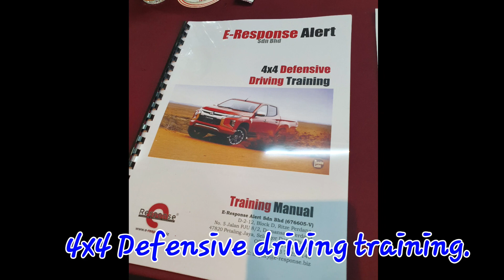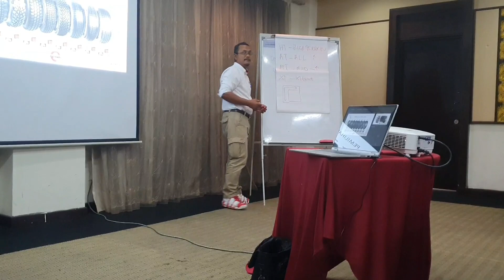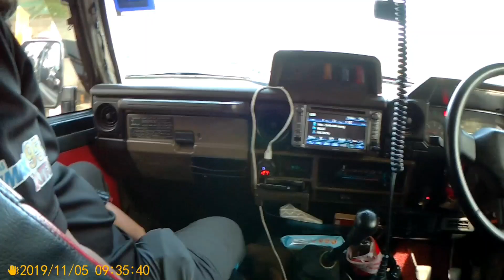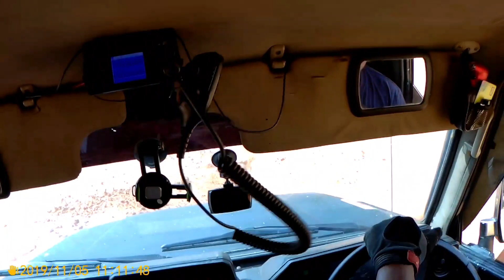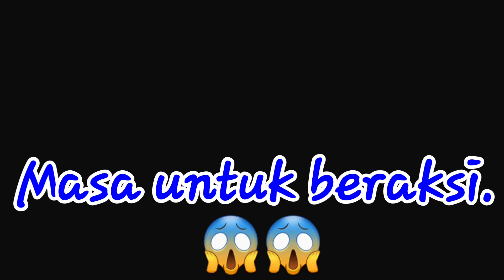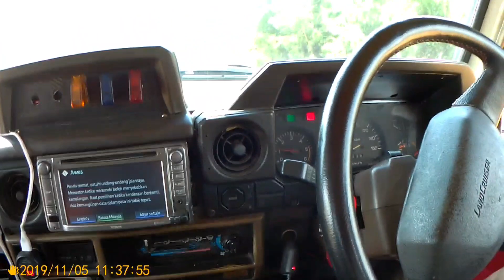4×4 DEFENSIVE DRIVING TRAINING "KERETA MASUK LONGKANG"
Perkongsian Pengalaman menghadiri latihan DEFENSIVE DRIVING 4×4 offroad.